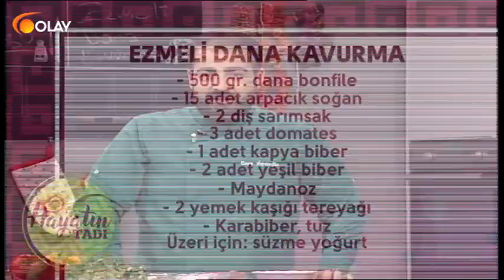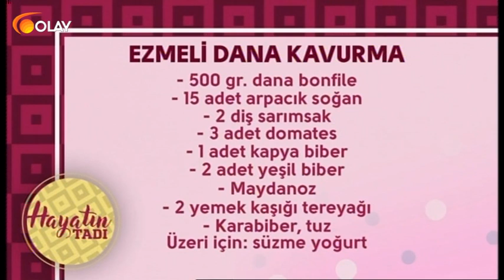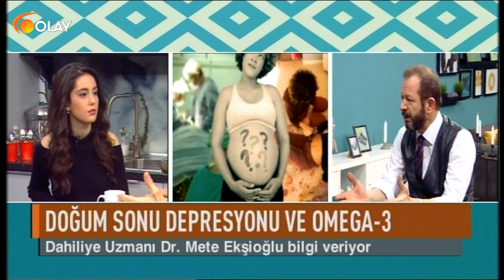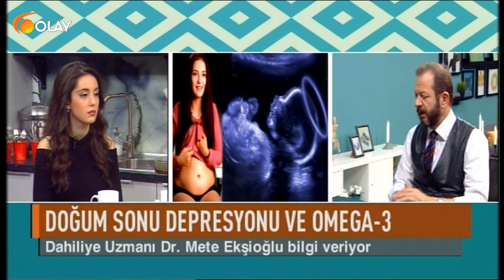Hayatın Tadı - 13-02-2018